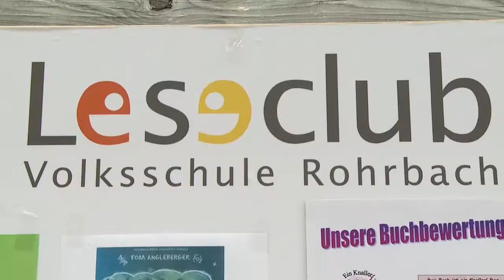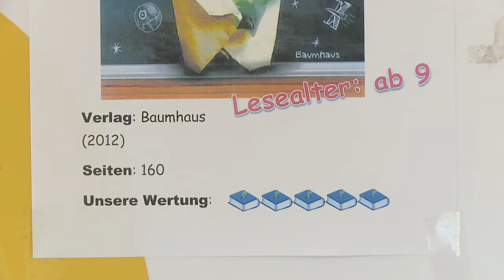Lesetag VS Rohrbach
Impressionen vom 3. Vorarlberger Lesetag in der Volksschule Dornbirn Rohrbach. Das Highlight war der Lesewurm, der sich von der Vlksschule bis zur öffentlichen Bücherei geschlängelt hat.